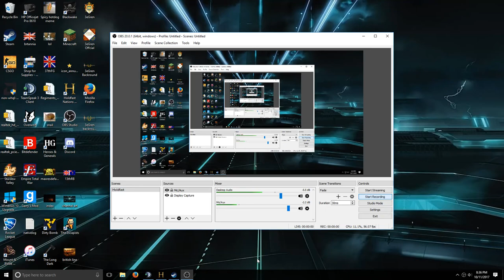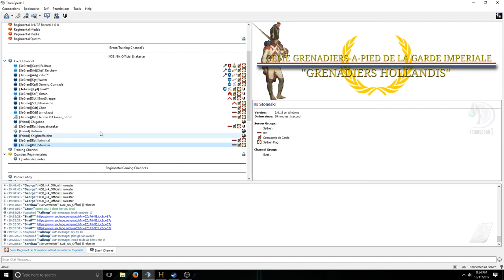3eGren LineBattle No.2!!!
Today I played with my fellow comrades from The 3e Regiment de Grenadiers a pied de la Garde Imperiale. If you would like to join make sure to add 3eGren Snail on steam or just click this

The game I played was Holdfast Nations at War.